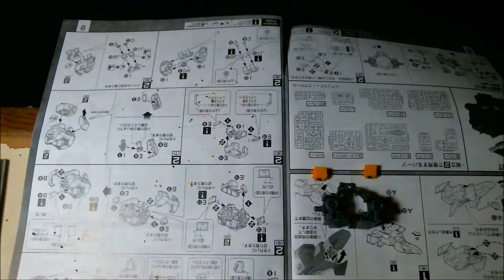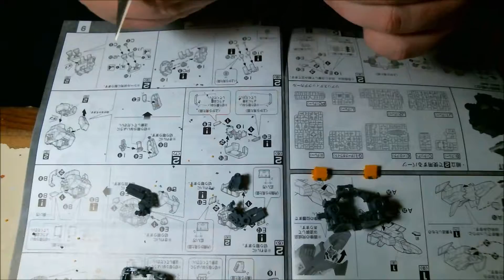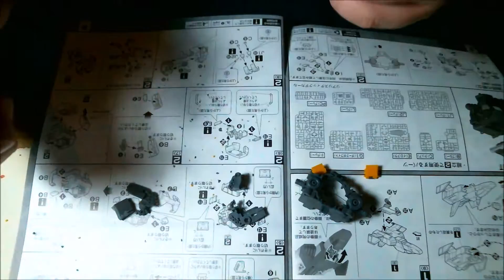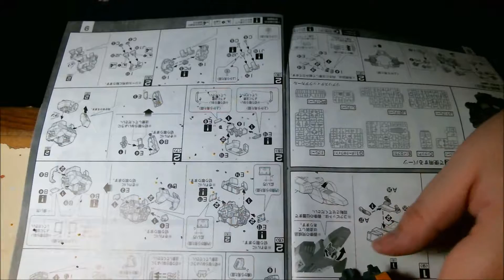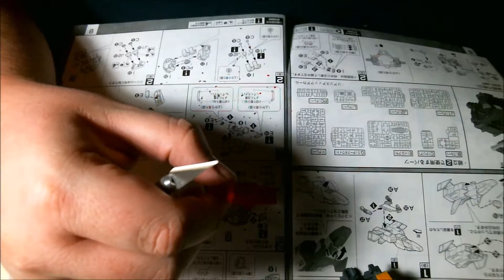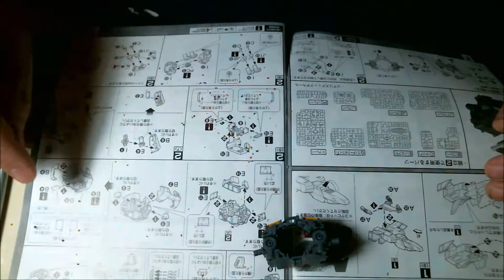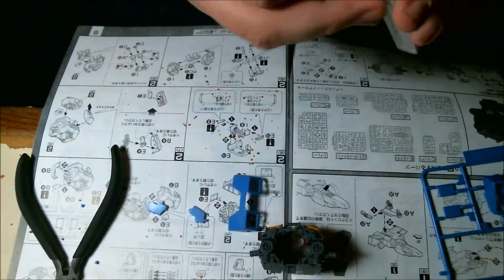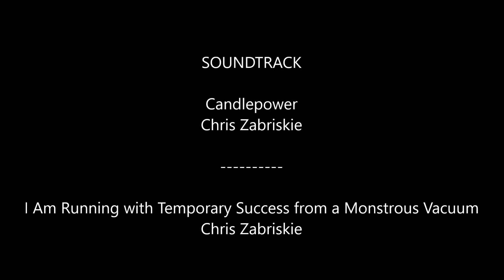Therapy Thursday: Building MG Gundam 3.0 Part 6 (w/Music)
Therapy Thursday (w/Music)

The week has been stressful, but tomorrow is Friday.  Take the time to sit back relax and experience Gunpla Therapy.  No talking, just Gunpla and some relaxing music.

Be sure to Like, Favorite, Comment on this video.

Keep it Tight
John Deley